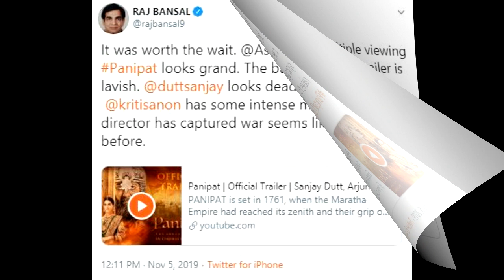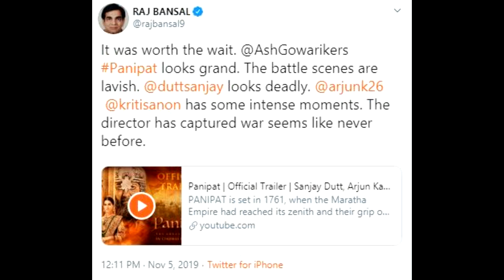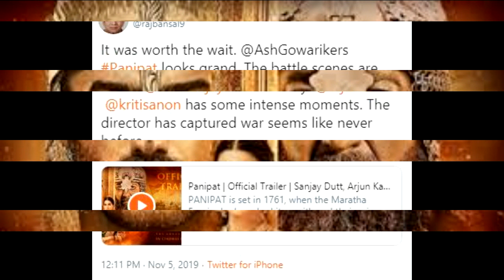एक्सपर्ट्स को भाया 'पानीपत' का ट्रेलर, ऑडियंस को योद्धा के रोल में पसंद नहीं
After 'Lagaan' (2001), 'Jodha Akbar' (2008) and 'Mohenjo Daro' (2016), director Ashutosh Gowariker is returning to theaters with the period film once again. The trailer of his upcoming film 'Panipat' released on Tuesday. After watching the trailer, while the film and trade experts are praising it, the audience does not like Arjun Kapoor in the character of Maratha warrior. What the experts say, while sharing the expert trailer, trade analyst Taran Adarsh ??wrote, some trailers entice you to watch twice / repeatedly, because they win your heart. 'Panipat' is one of them. Ashutosh Gowariker is synonymous with historical / period films. The film has raised expectations. Trade expert Raj Bansal, multiplex owner and film distributor, wrote in his tweet, "Waiting brought color. Ashutosh Gowariker's 'Panipat' looks grand. Sean Lavish of war is there. Sanjay Dutt looks murderer . Arjun Kapoor and Kriti Sanon have some intense moments. The director captures a never-before-seen war. Watch the first reaction trailer of Audience Reactions have also started coming in after the audience. Most of the Peshwa are portraying Arjun Kapoor as weak in the role of Sadashiv Rao Bhau. There is a comment from a social media user, everything is very good in the trailer except Arjun Kapoor. Another user It is written that the director has made a mistake. This is that Ranvir Singh should have been replaced by Arjun Kapoor. There is a comment from one user, only Sanju Baba is looking perfect. Wrote, "Everything in the trailer is very good. Sanjay Dutt is outstanding in the role of Abdali. Only Arjun Kapoor is not giving me the feel of a true warrior. Not like Ranveer Singh. There is a user comment, Arjun Kapoor's acting is his role." The match is not happening. This is the story of the film. The story of the film is the Maratha warrior Sadashiv Rao Bhau and the ruler of Afghanistan Ahmed Khan Abdali (Organization of Durrani Empire A) Based on the Third Battle of Panipat took place between, which took place in 1761. Sanjay Dutt's strong role is going to release on December 6, the trailer of this film is awesome. Sanjay Dutt looks perfectly fit and strong in Abdali's role. However, Arjun seems pale in the role of Sadashiv Rao Bhau. At the same time, Kriti Sanon is looking beautiful in the role of his wife Parvati Bai. In the trailer, Mohnish Bahl, Padmini Kolahpure, Suhasini Mule, Zeenat Aman and Mantra also fit in their roles.